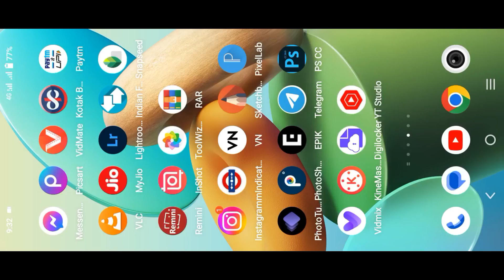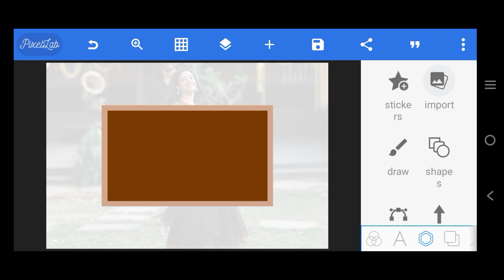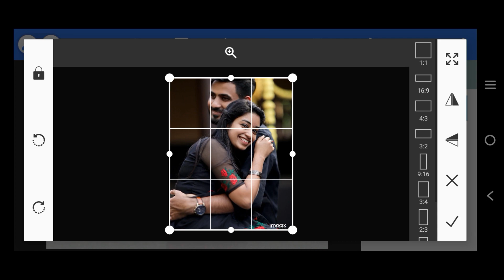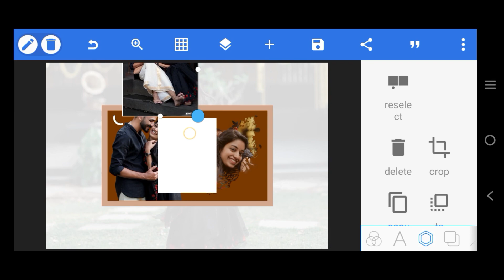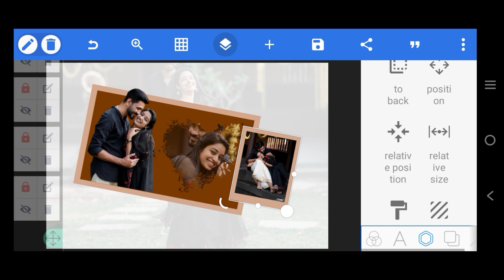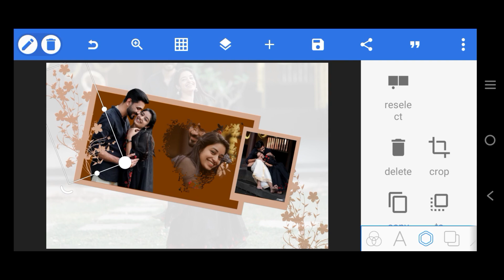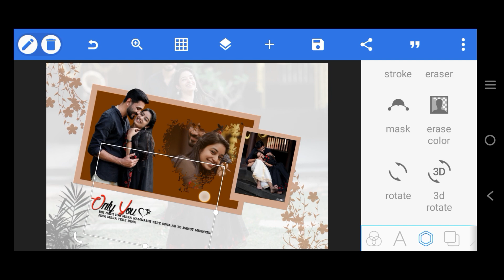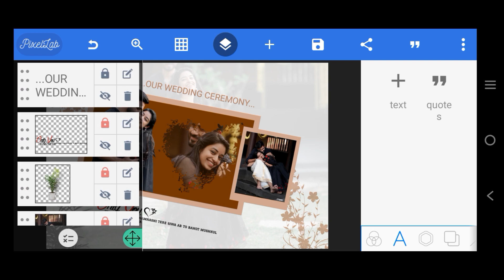pixellab couple photo album design tutorial in mobile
Wedding album
Wedding album design photoshop
tutorial
Wedding album design pixllab tutorial
Wedding album design psd 12x36
Wedding album design software
how to make Wedding album in
photoshop
how to make Wedding album in pixllab
how to make Wedding album in mobile
Wedding album video
how to make Wedding album
mobile se photo editing kaise kare
how to editing mobile photo
Couple photo editing
editing app
mobile album design

more update❤️👍